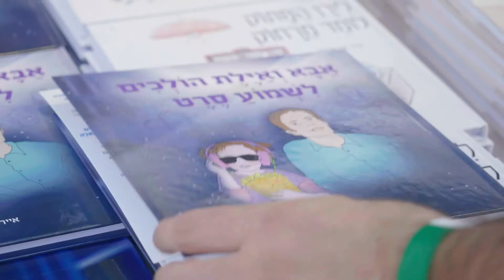שבוע הספר 2021: עמותת נגישות ישראל מציגה: סדרת ספרי הילדים 'הכל אני יכול'